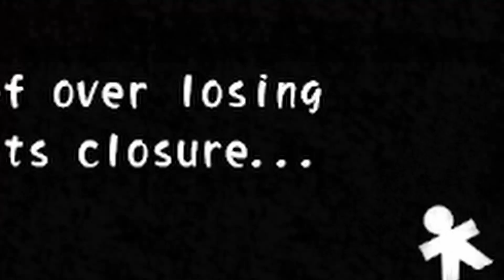The Horror Begins - Corpse Party Playthrough #1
This is a horror game called corpse party!  This is our first walkthrough of the game so come and join the horror!  If you have any other recommendations then let us know!  This is funny moments taken from a little recording session we had a few months ago.

Youtube Friends!

This video is made for adults only! There is strong language which isn't suitable for children.

Constructive criticism are welcome in the comments :)